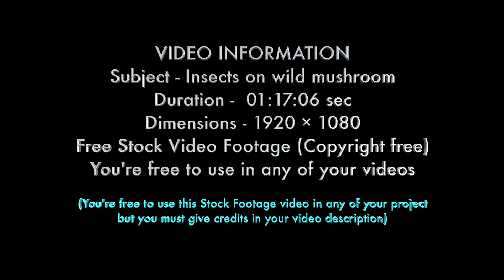Free Stock Video Footage (Copyright free)- Insects on wild mushroom-Free Studio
VIDEO INFORMATION
Subject - Insects on wild mushroom
Duration -  01:17:06 sec
(You're free to use this Stock Footage video in any of your project